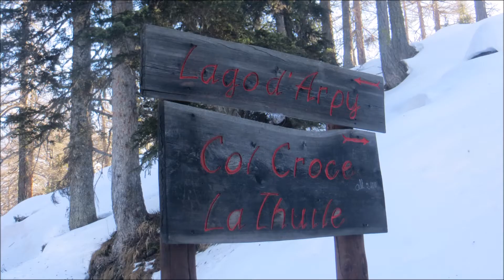M Croce d'Arpy 24-01-22